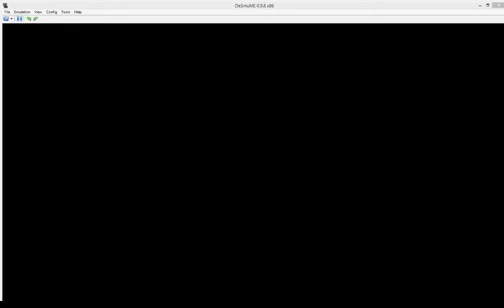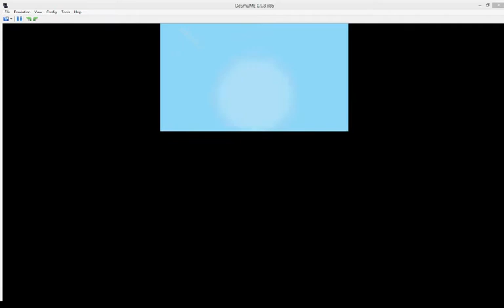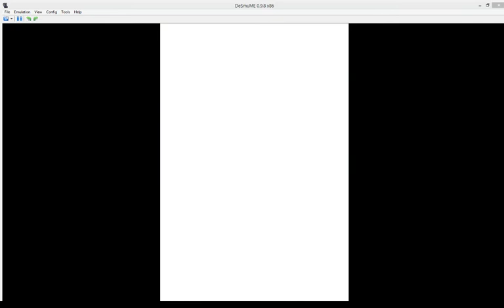pokemon platinum episode 13 fifth gym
welcome everyone by a new walkthrough this time pokemon platinum one of my favorite pokemon games